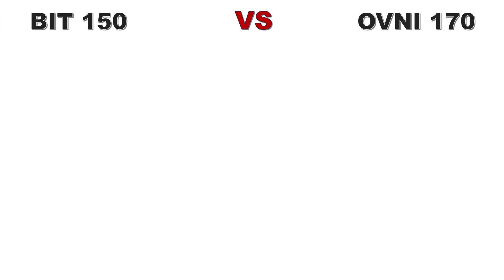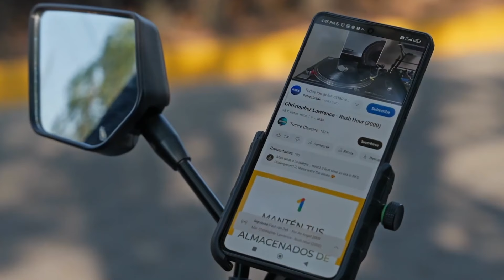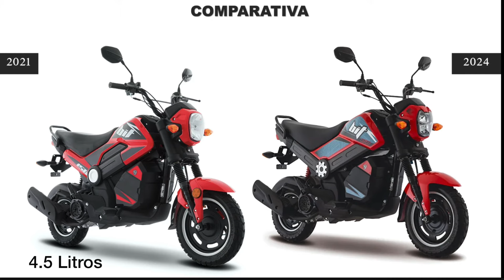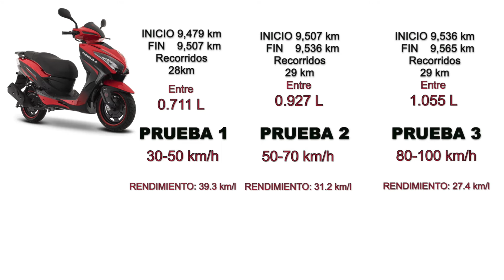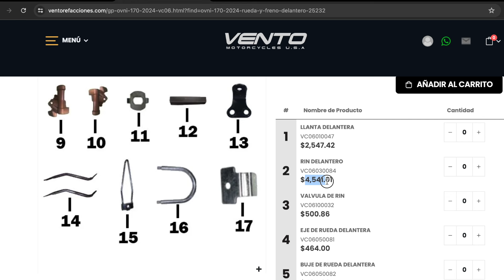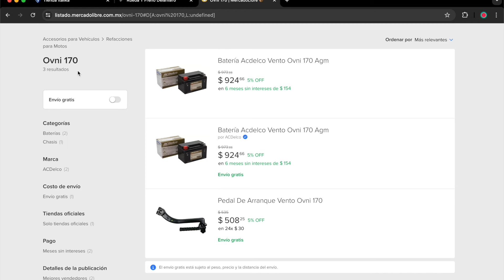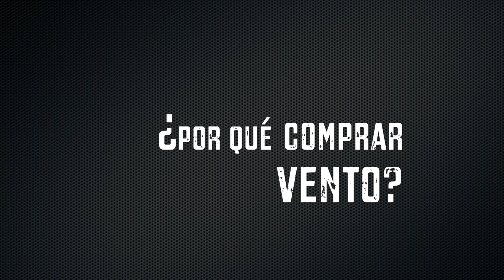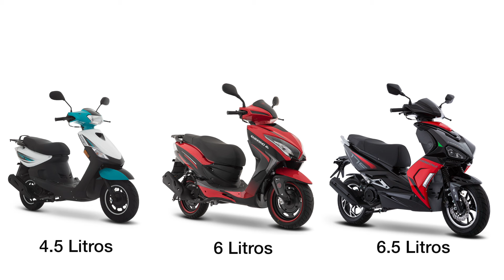BIT150 vs OVNI170 ¿Cuál COMPRAR?